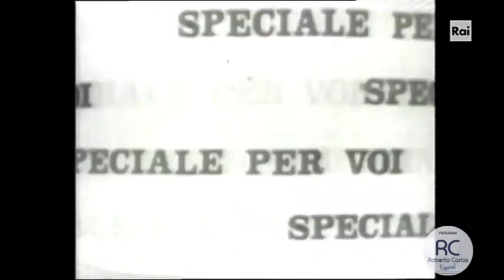Roberto Carlos - Speciali Per Voi